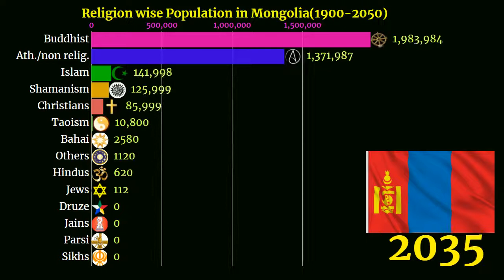population by religions in Mongolia (1900-2050)